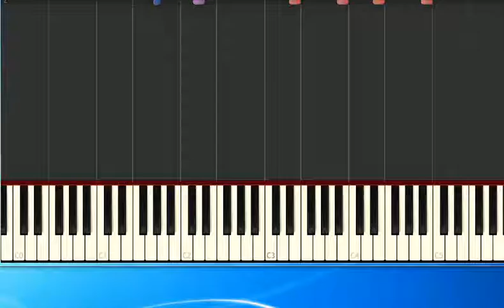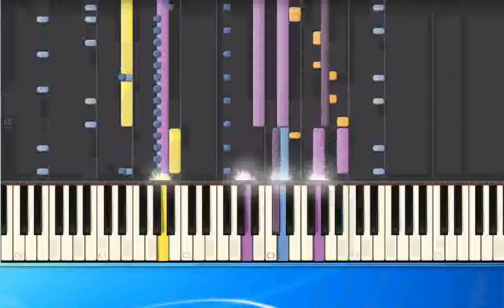Robbie Williams & Kylie Minogue Kids mh [Synthesia/midi]